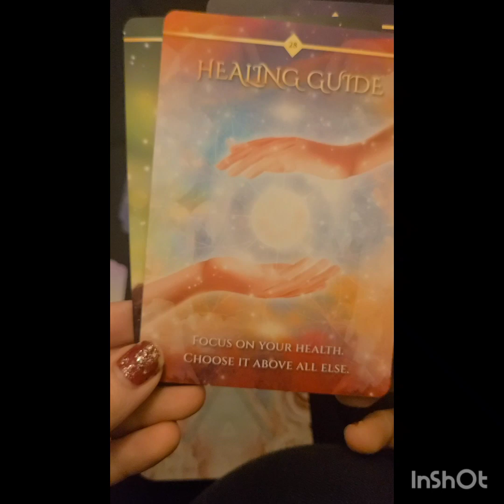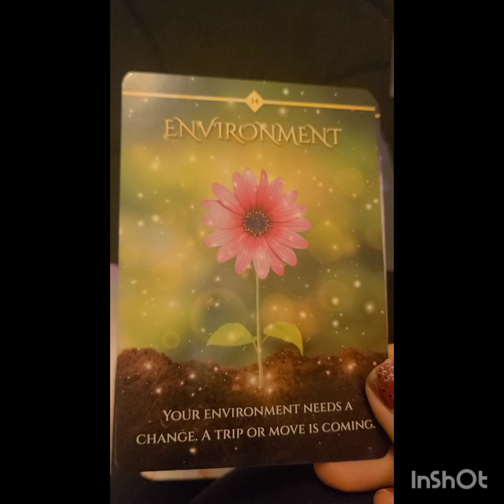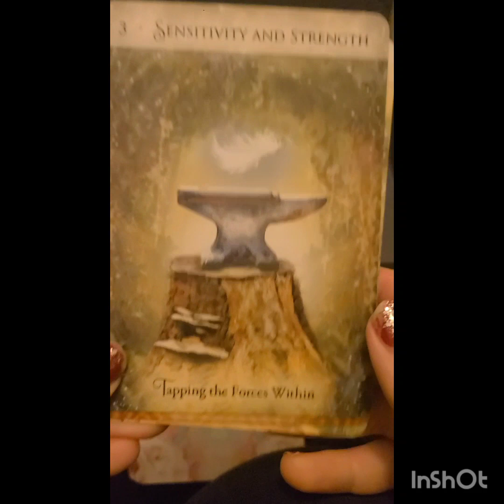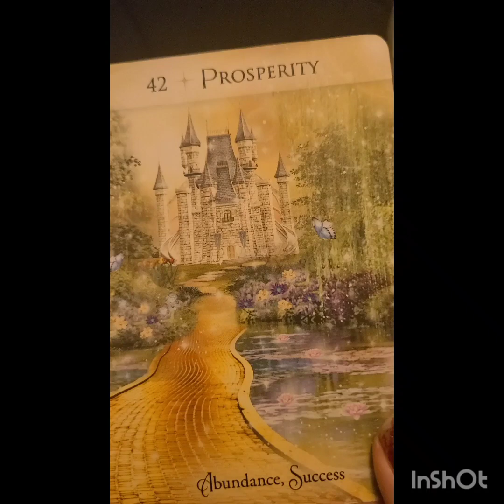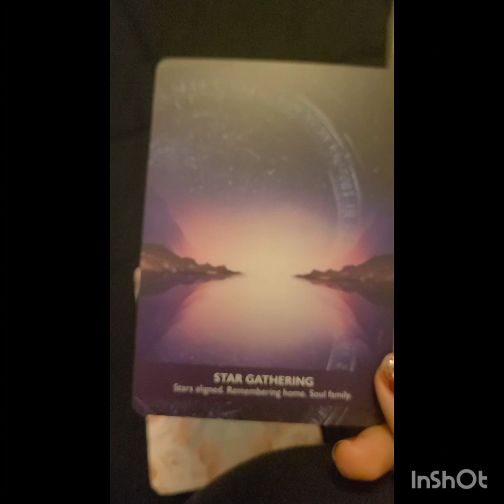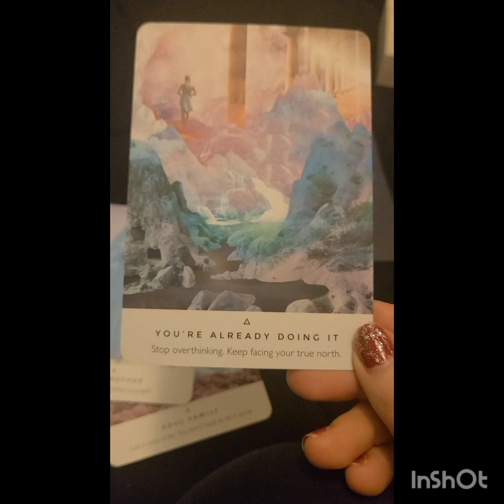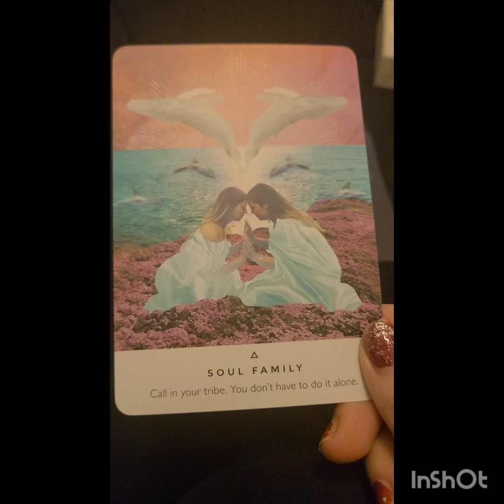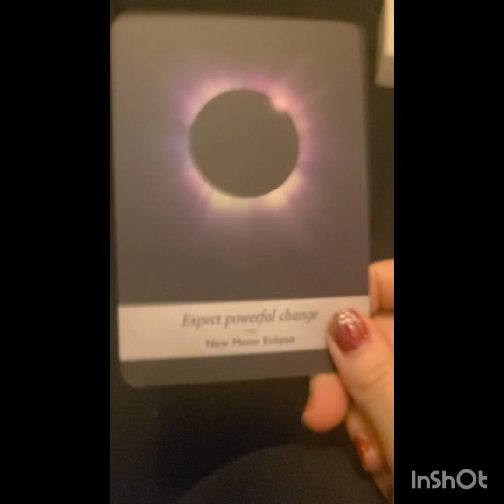* Weekly collective Reading *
if you're interested in your own general reading on anything you'd like, it's $5 sent to my PayPal or venmo. just email me with your full name and date of birth and your questions. I have a good track record for my private readings. You can check my Instagram for a bit of insight. 😊